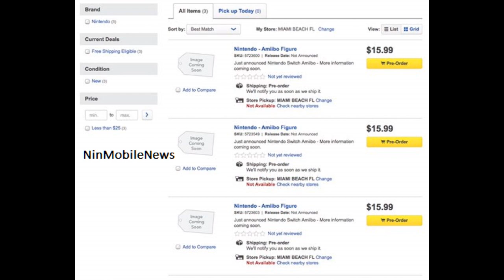Best Buy Accidentally Provides Evidence of 3 More Upcoming Zelda amiibo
Best Buy listed 3 unnamed amiibo on their website before quickly removing them! However, it was spotted that all three will work with Breath of the Wild. Could these be further evidence of the Link amiibo data miners discovered months ago? Get the details here!

Follow GameXplain!